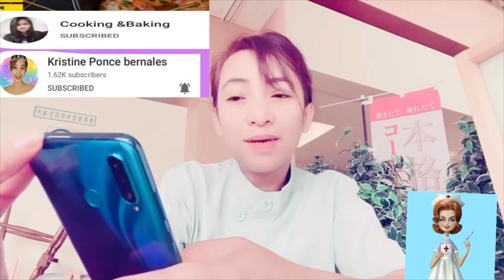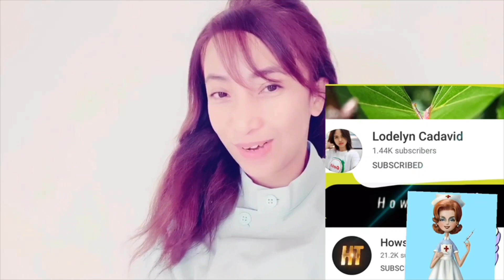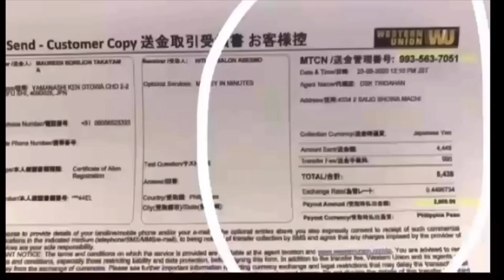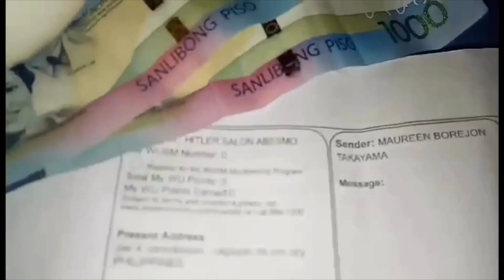SHOUT OUT VIDEOS TO MY FRIENDS AND TEAM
special friends close to my heart without doubt and anger ot hatred,True people positive people always.